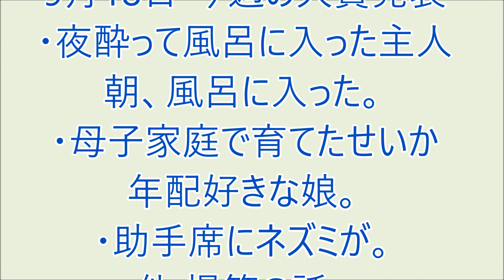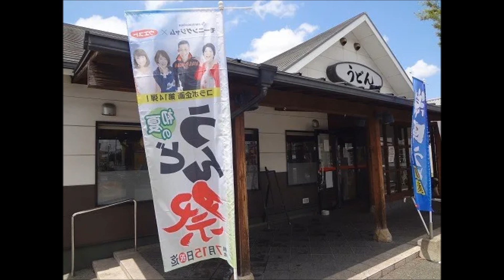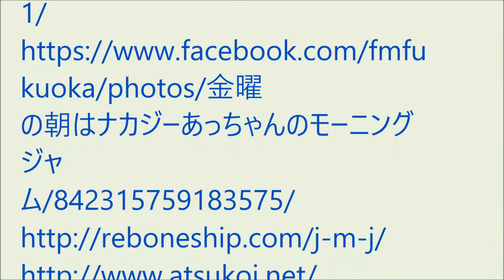爆笑!! おもろい家族 9月18日今週の大賞発表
・夜酔って風呂に入った主人朝、風呂に入った。
・母子家庭で育てたせいか年配好きな娘。
・助手席にネズミが。
他 爆笑の話。（ラジオ、ＦＭ福岡の番組モーニングジャムのリスナー家族の面白かった出来事を投稿し紹介するコーナーです。）